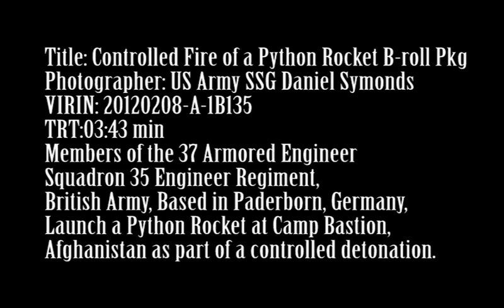Controlled Fire of a Python Rocket B-roll Pkg.mov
Members of the 37 Armored Engineer Squadron 35 Engineer Regiment, British Army, Based in Paderborn, Germany, Launched a Python Rocket at Camp Bastion, Afghanistan as part of a controlled detonation.